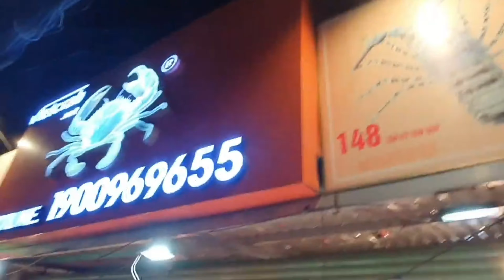Lẩu bầu cua | Cuộc Sống Ngày Nay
** Cuộc Sống Ngày Nay  ** xin kính chào toàn thể quý các cô chú & anh chị em . Kênh chia sẻ về du lịch & cuộc sống , những sinh hoạt thường ngày giúp mọi người hiểu thêm cuộc sống quanh mình sẽ còn rất nhiều điều mới lạ và thú vị , hôm nay mình xin giới thiệu đến mọi người , món ăn lẩu bầu nấu cua biển rất ngon và có lợi cho sức khỏe , xin mời mọi người cùng xem .

Rất mong được sự yêu thương - ủng hộ của quý vị . Khi xem xong video vui lòng BẤM LIKE , SHARE , và nếu là lần đầu đến với kênh  BẤM ĐĂNG KÝ KÊNH VÀO CÁI CHUÔNG RUNG,( để nhận thêm những Video mới nhất tiếp theo ), và đừng quên để lại bình luận chân thành nhất của quý vị  ở phía dưới Video, sẽ là nguồn động lục rất lớn giúp cho kênh Youtube ngày càng phát triển tốt hơn, xin chân thành cảm ơn .